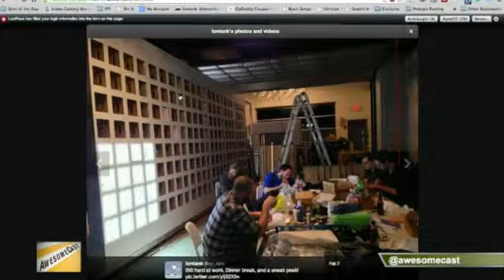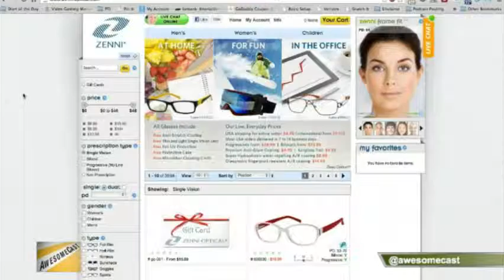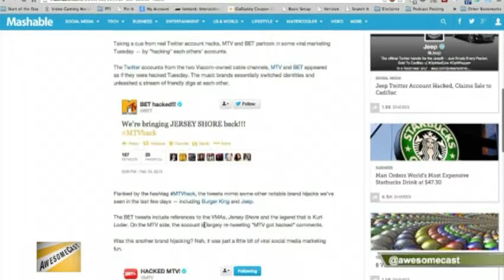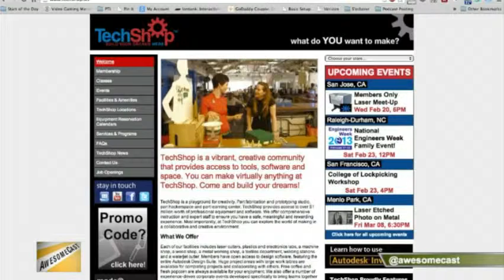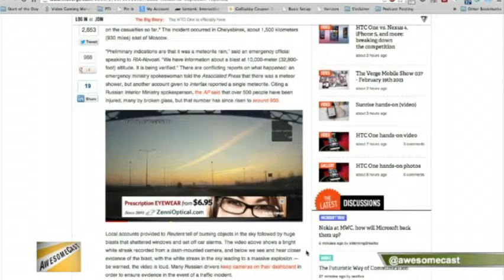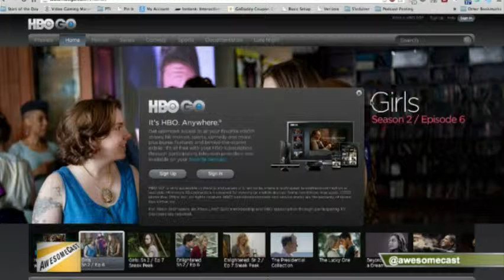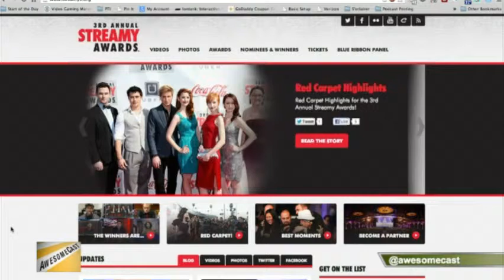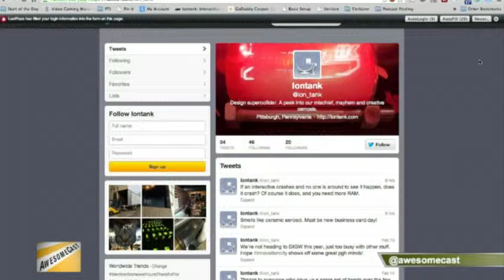AwesomeCast 137: My Kingdom for a Mug of Coffee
AwesomeCast 137: My Kingdom for a Mug of Coffee from AwesomeCast. Like this? Watch the latest episode of AwesomeCast on Blip!

This week Sorg and Chachi, are joined by Rob de la Cretaz to talk about Twitter hacking, Techshop, Meteorites, House of Cards, The Streamy Awards, Sandyhook Arcade,  and so much more! Join us live Tuesdays at 7:00 p.m. EST on live.sorgatronmedia.com!